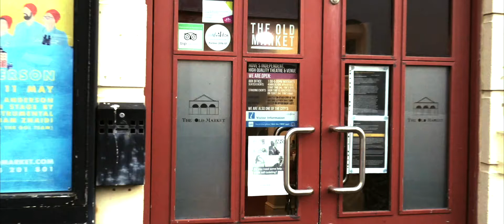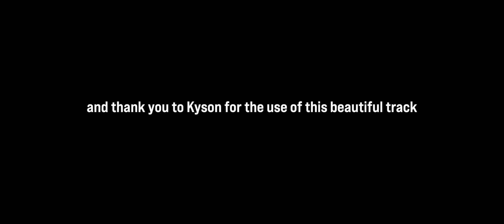Thank you from The Old Market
As an artist-led indie venue we were devastated by the pandemic. Our very purpose, to connect with and bring people together, felt impossible. However our wonderful community continued to believe in the power of the arts to keep us connected, ensuring that we survived and began our recovery. Without the support of artists who donated performances; audiences who stayed with us, and our incredible team who rose to every challenge – we wouldn’t be here today. We have so many 'thank yous' to say.

Thank you Fatboy Slim, STOMP, Chris Difford, Mark Thomas and Daniel Kitson for donating gigs.

Thank you to Phonetic, Alice Russell, Jen Foulds, Scarlett Fae, Lisa Loggenberg, Bobbie Johnson, Kymara, QM Records, Ceyda Tanc Dance, Louisa Tomlinson, Kate Daisy Grant, Nick Pynn, Morcheeba, Rosy Carrick, Naomi Wood, Plunge Creations, Abi Wade and Lucita Jules for an incredible Reigning Women Season.

Thank you Reveries Events and Big Egg Films. Thank you Kyson for the beautiful track.

And finally, thank you.

We can't wait to see you at The Old Market soon...